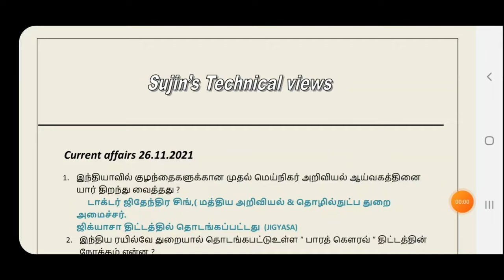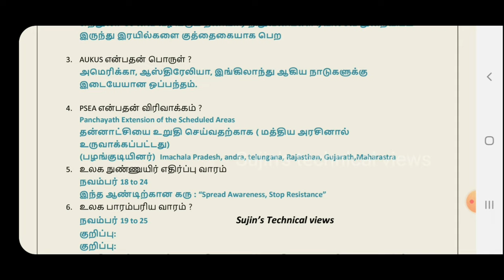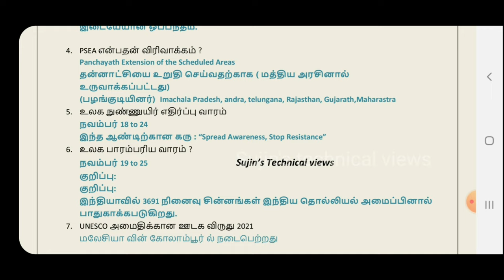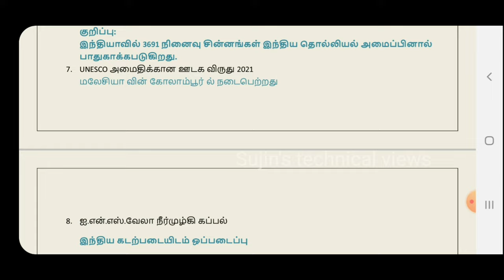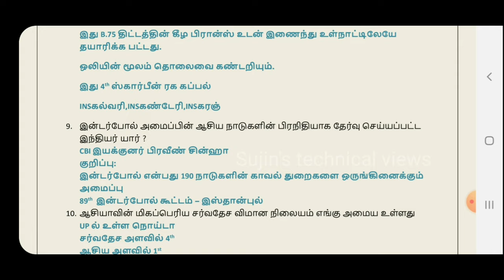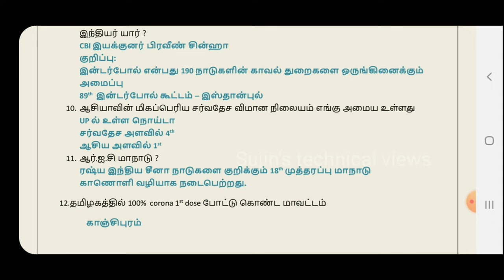Daily Current affairs in tamil |26.11.2021